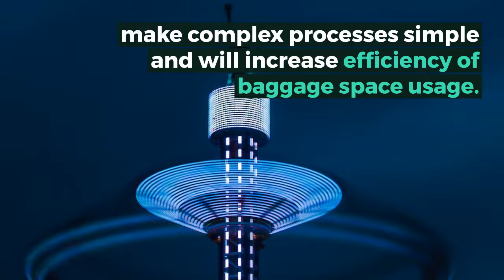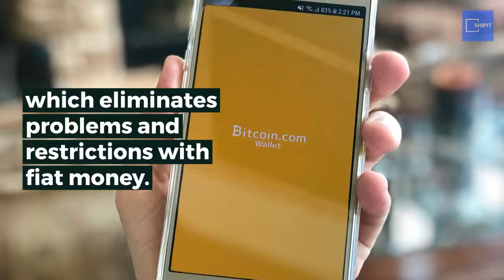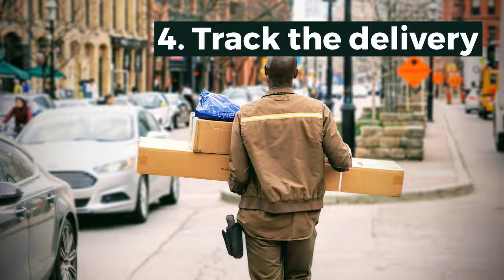Shipit Big Currency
BTC Foram User Name : JacobLiam12
Wallet ID: 0x0BE5E981647Ea827F7B184e74306106d9FC3A461